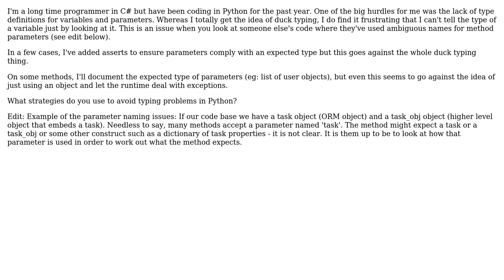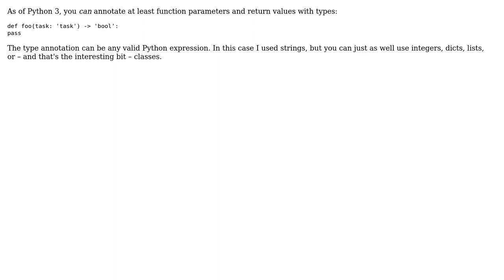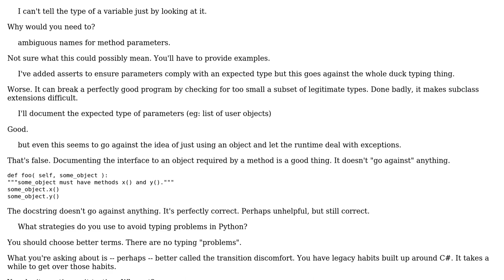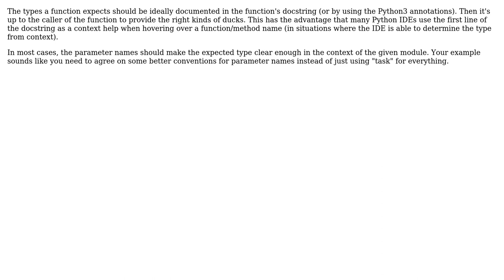Software Engineering: Strategies for managing use of types in Python (4 Solutions!!)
Software Engineering: Strategies for managing use of types in Python

With thanks & praise to God, and with thanks to the many people who have made this project possible! | Content (except music & images) licensed under CC BY-SA | Music | Images & others | With thanks to user S.Lott user shang user Marco Mustapic user Jorg W Mittag user dave and the Stack Exchange Network Trademarks are property of their respective owners. You are responsible for your own actions.